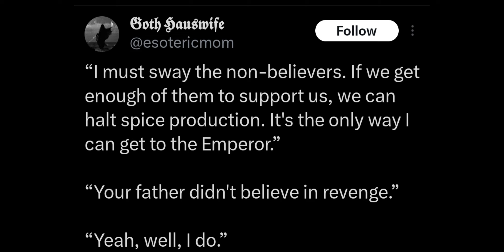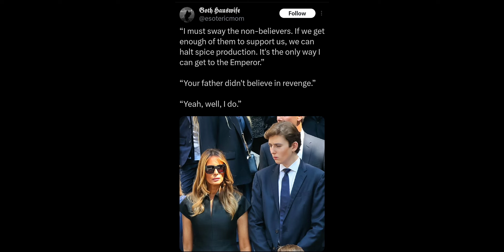whitepill Wednesday to lift to